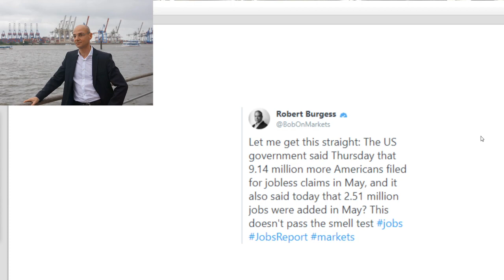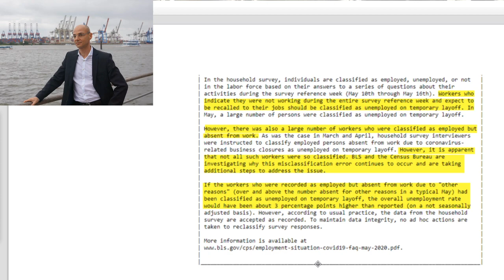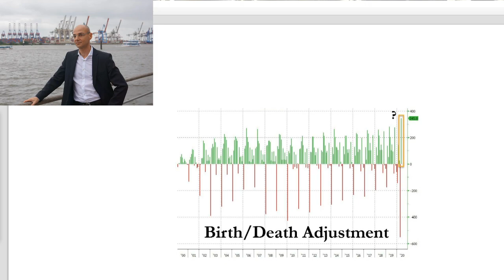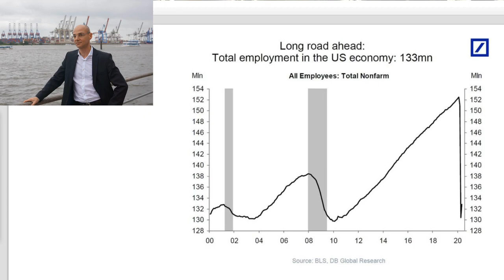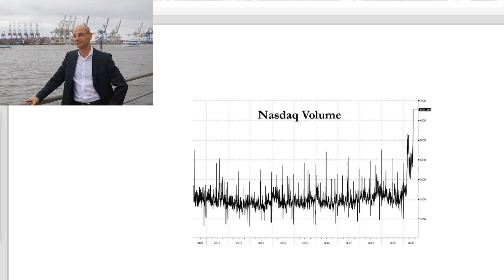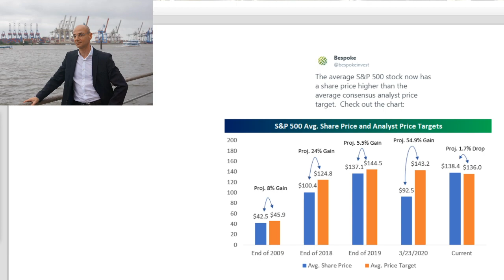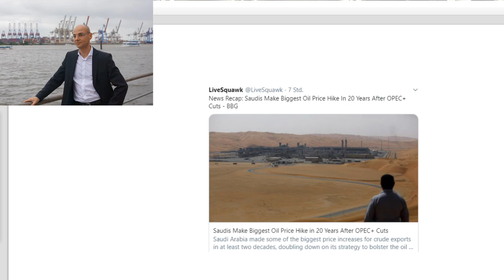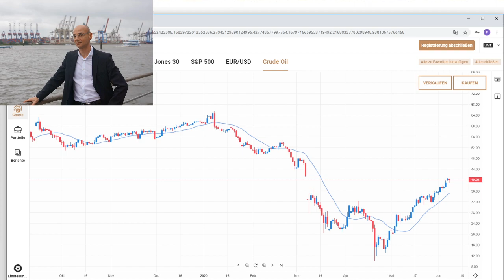Rally - nach falschen Arbeitsmarktdaten! Videoausblick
Die Aktienmärkte am Freitag mit einer starken Rally - nach vermeintlich starken US-Arbeitsmarktdaten. Aber ein genauerer Blick zeigt, dass diese US-Arbeitsmarktdaten so falsch sind (wie die zuständige Behörde selbst zugegeben hat), dass man ihre Veröffentlichung besser hätte unterlassen sollen. Die Aktienmärkte sind nun aktuell so stark überkauft wie sie am Tief im März überverkauft waren - wie lange kann dieser parabolische Anstieg noch weiter gehen? Im Gegensatz zur landläufigen Meinung ist die Euphorie und die Long-Positionierung immens hoch, wodurch eine Korrektur immer wahrscheinlicher wird. Im Fokus in dieser Woche die Fed-Sitzung - wie rechtfertigt die Fed den von ihr ausgelösten "moral hazard" der Märkte?